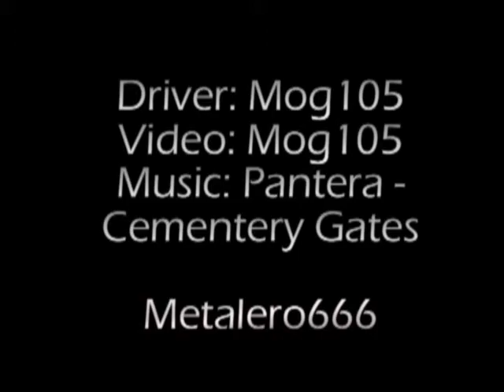MjNon 2 DD